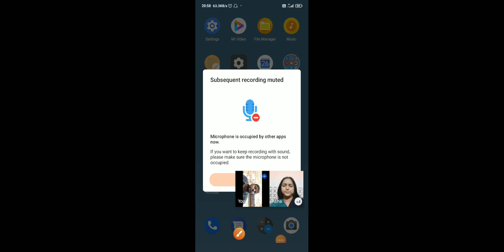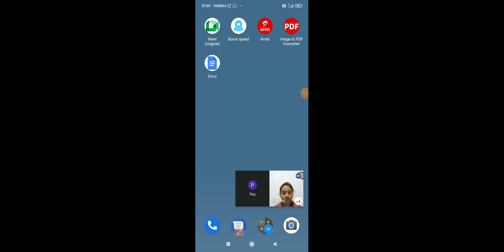SHORTS FROM LIVE GOOGLE MEET History by Pawan Sir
NTA UGC NET JRF Asstt. Professor Lecture UPSC SSC PSC RPSC PCS CTET STET UPGIC UPGDC PGT TGT KVS NVS DSSB All Competitive Exams History

03

04

Daily Live Class at 01 PM on channel

msg on this no

To Join Our Paid Course just only 500 rs to join

Support us Financial for Research Work n Better Content for all of you
Google pay Phone Pay Paytm UPI

ugc net jrf history exam
ugc net jrf history exam 2023
nta ugc net jrf history exam 2023
history by Pawan Sir